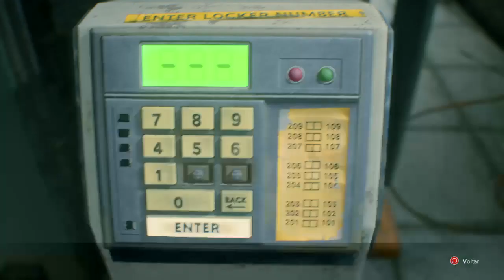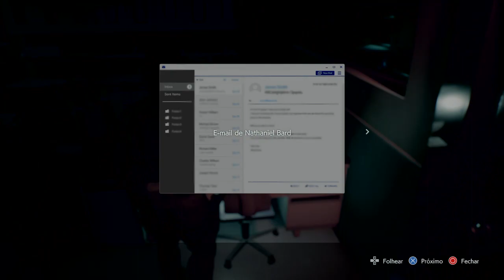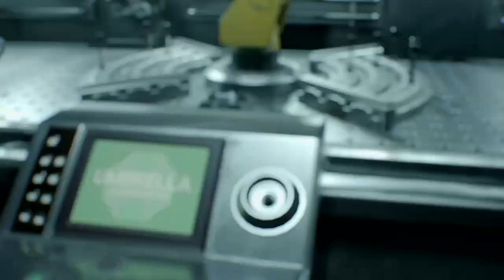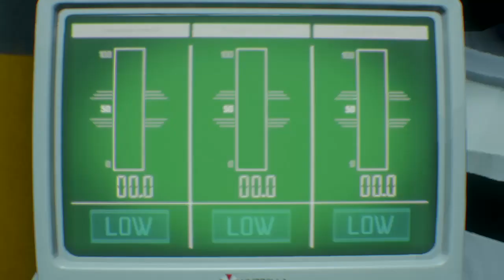Resident Evil 3 - INFERNO #02